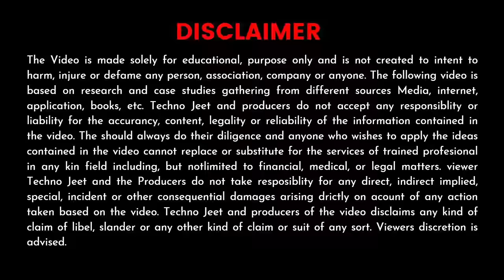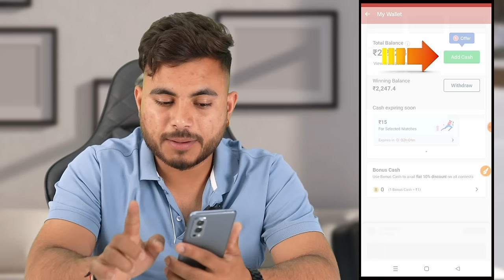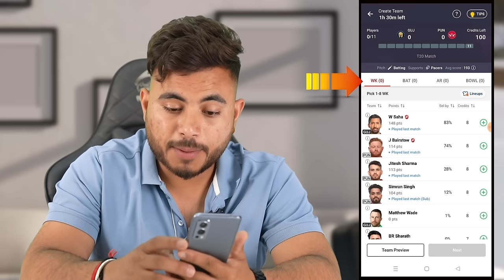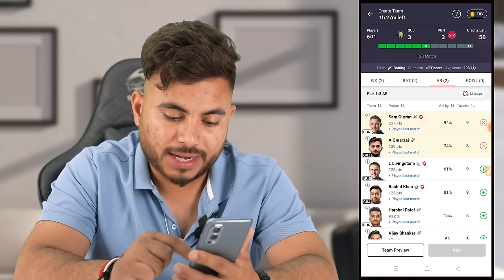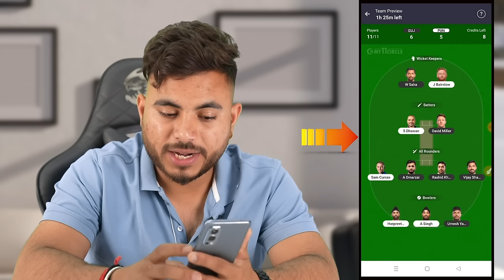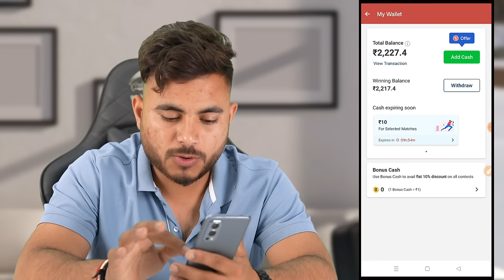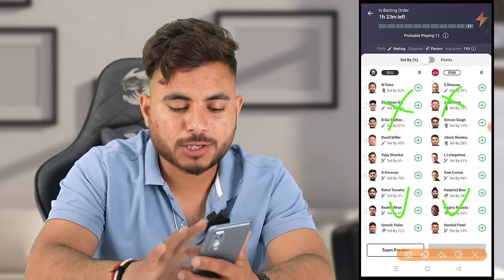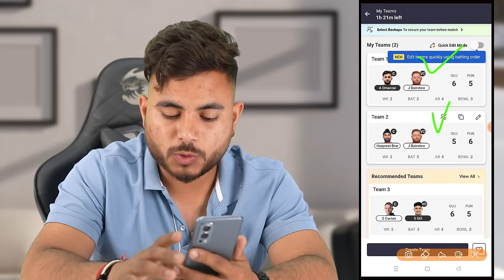My 11 Circle Kaise Khele | How To Play My11Circle | My11circle Team Kaise Banaye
My 11 circle kaise khele | My 11 Circle Kaise Khele | How To Play My 11 Circle | My11Circle Team Kaise Banaye | My 11 Circle Team Today | My 11 Circle Kaise Khele IPL 2024

✅Refer Code - HARJ1254

My11 Circle Kaise Khele | How to play my 11 circle and win Mahindra Thar and 1 crore first prize in My 11 circle team kaise banaye | How to create team in My 11 circle.

Topic Covered -
my 11 circle team kaise banaye live
my 11 circle today team
my 11 circle kaise khele 1rs
my 11 circle team kaise banaye hindi
my 11 circle kaise khele team kaise banaye
my 11 circle kaise khele account kaise bnaye
my 11 circle kaise khele today team
my11 circle kaise khele 1rs
my 11 circle khele ipl 2024
my 11 circle mahindra thar